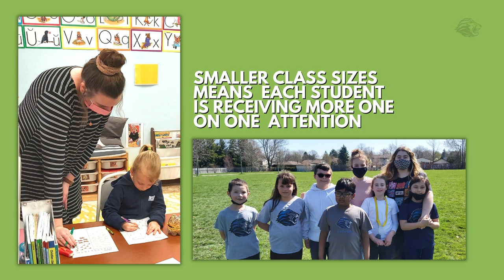Living Hope Christian School | Registration Open